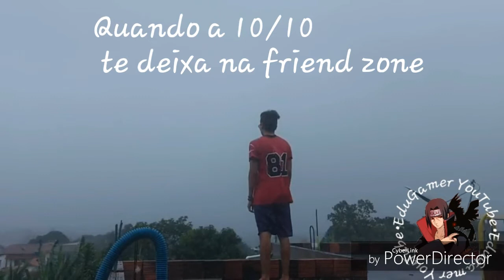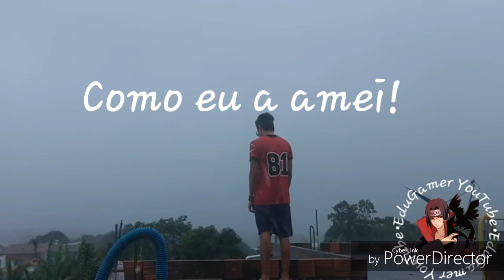Eis que a 10/10 te deixa na friend zone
Hehe! Mais um aê!
Te desafio a nao chorar e/ou se identificar.